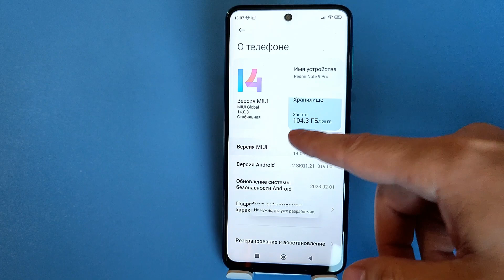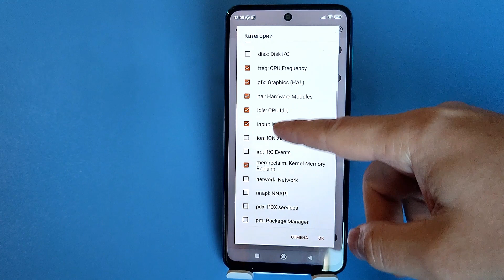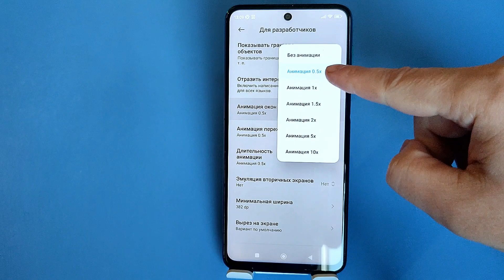ВКЛЮЧИЛ Эти Настройки На Xiaomi Samsung Android И ОФИГЕЕЛ!! Как ускорить телефон за 1 минуту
2)ОЧЕНЬ ВАЖНО! в начале регистрируемся по ( 1)  ссылке потом скачиваем  с Официального источника как на видео вас перекинет на плей маркет если у вас Андроид, УСТАНАВЛИВАЕМ.. И просто запускаем приложение и вводим Свой логин и пароль который вы зарегистрировали в своем приложении

⏩Сменил Регион MIUI На ИНДИЯ и ОФИГЕЛ! 😱